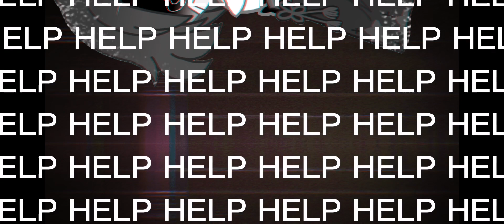⚠️TW: Shaking, Sensitive Content⚠️Sega but it's creepy//meme//TMF X LGASF// AU // The Music Freaks